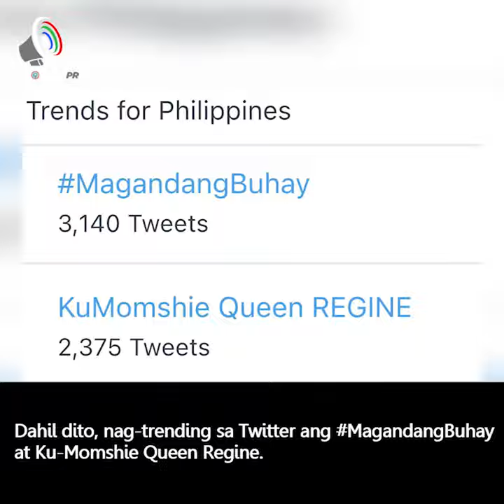ABS-CBN AT TV5, KASADO NA ANG PARTNERSHIP DEAL | ABS-CBN PR News Rundown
ABSCBNPRNewsRundown | Narito ang latest Kapamilya news ngayong linggo

- Kasunduan ng ABSCBN at TV5, kasado na para maghatid ng de-kalidad na programa sa sambayanan!

- Pambansang pagtatapos ng FPJsAngProbinsyano, tinutukan!

- Darna, lilipad na!

- At RegineVelasquez, official ku-momshie na ng MagandangBuhay!